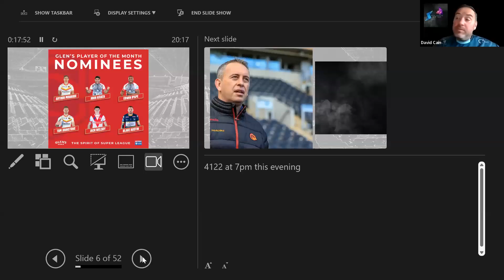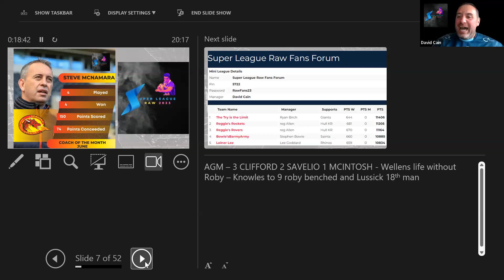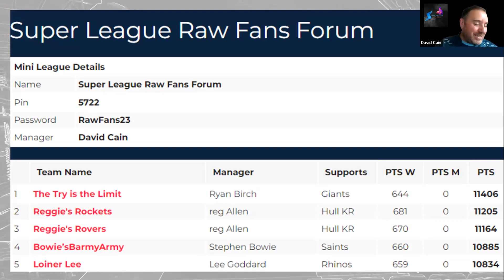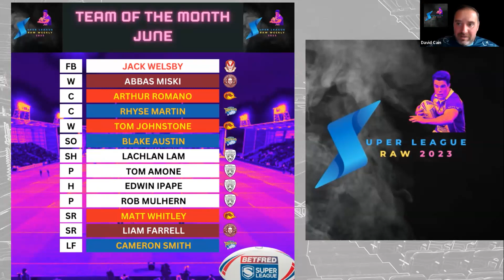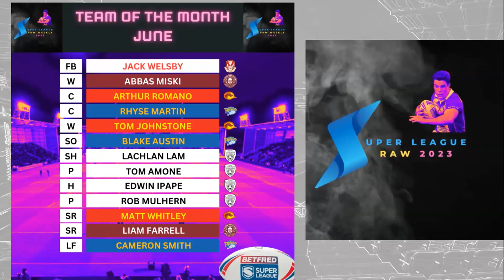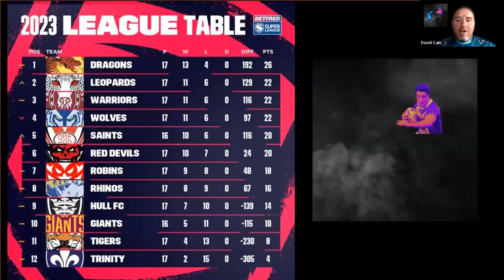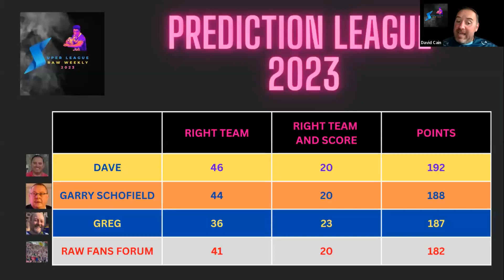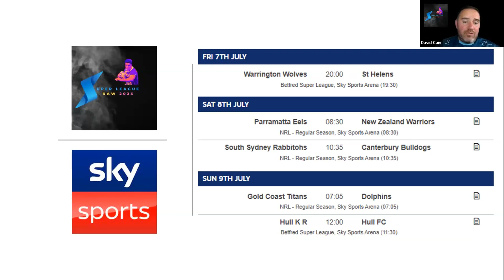Raw Weekly - 4th July 2023